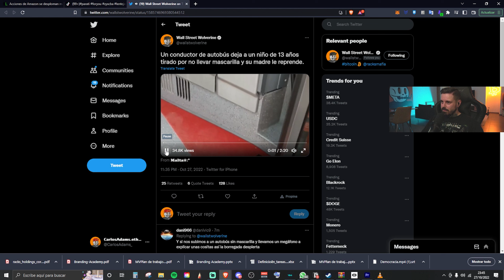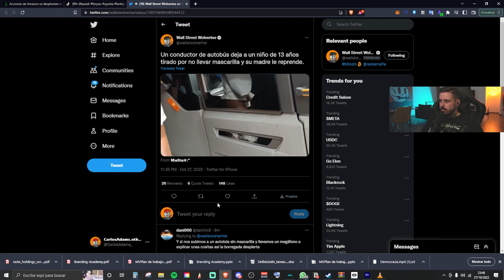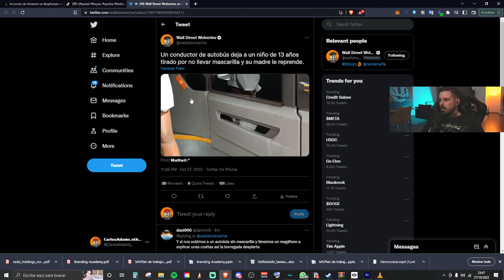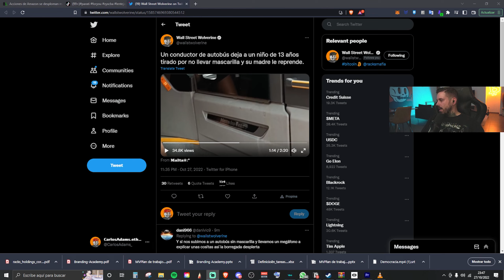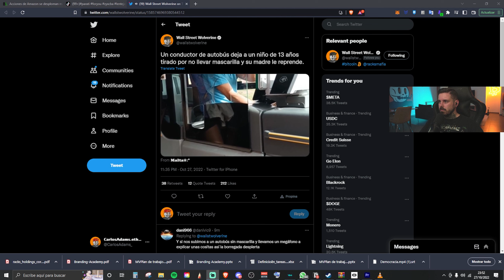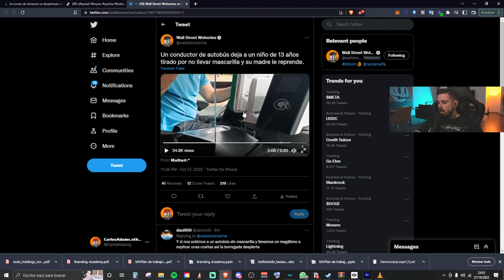El sinsentido de las mascarillas en el transporte público🐍 Racks Talk Vol.517 2